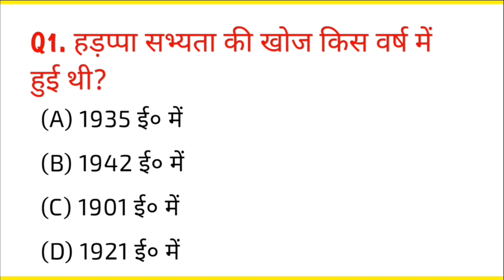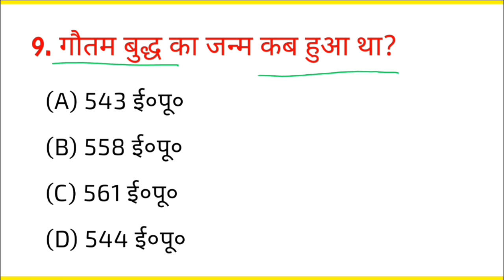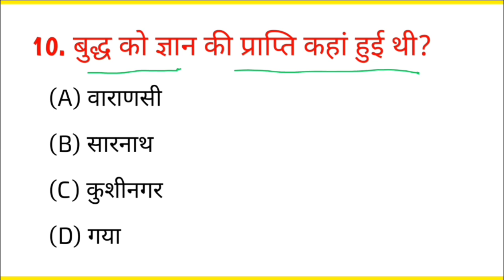genaral knowledge questions and answers in hindi//Examiner ka adda//generalknowledge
Top 10 gk questions and answers in hindi
gk questions
genaral knowledge
gk in hindi
gk quiz
top 10 history gk questions